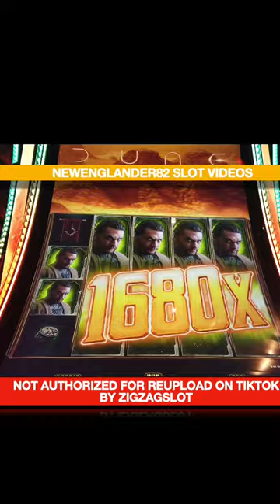MASSIVE CASINO JACKPOT IN 1 MIN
Note - this is property of NewEnglander82.  This is not authorized for reupload on TikTok by ZigZagSlot.